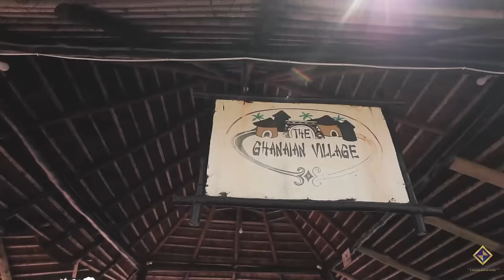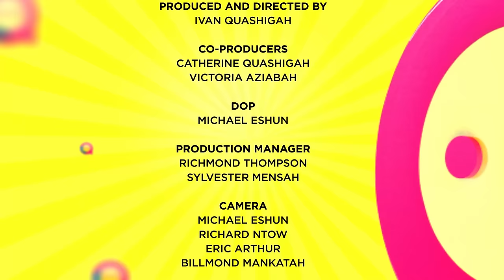HONESTLY SPEAKING EP11 - WILL KALYBOS JOIN YOLO SERIES? FIND OUT NOW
This is the eleventh episode of Honestly Speaking with our guest Richard Asante popularly known as Kalybos.